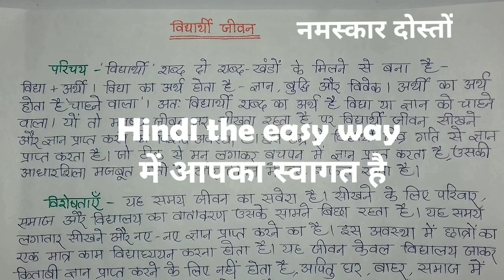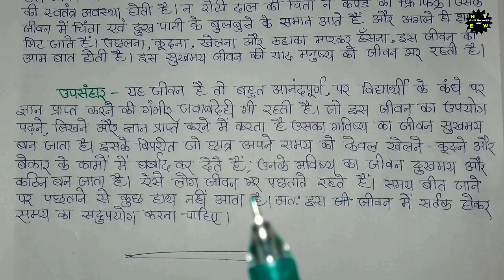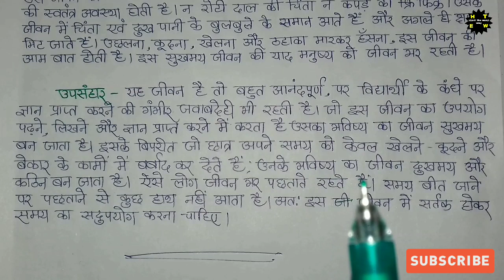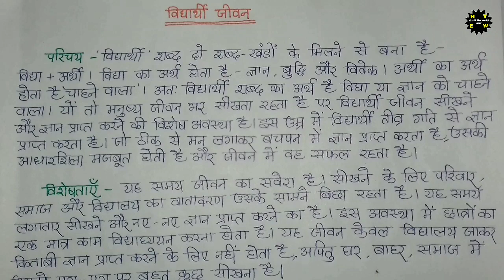निबंध: विद्यार्थी जीवन/essay student life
In this video we will learn English essay on student life in Hindi. This essay is very helpful & important for 7th 8th 9th 10th.